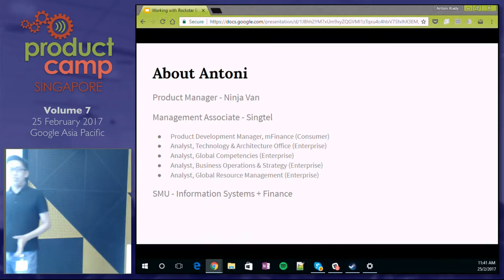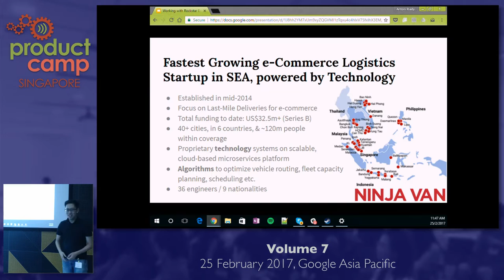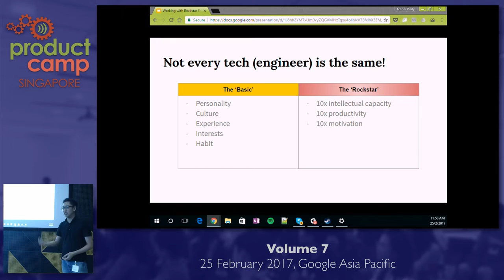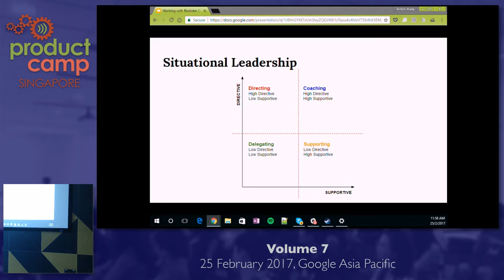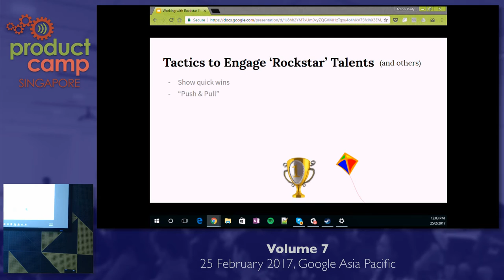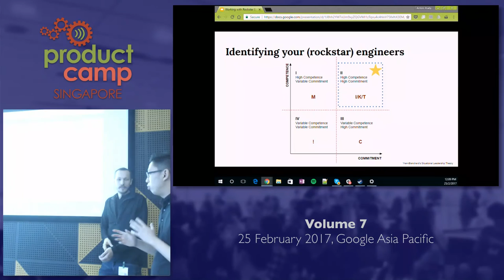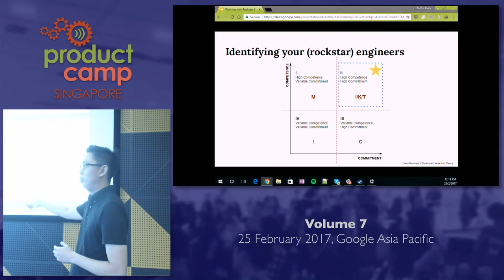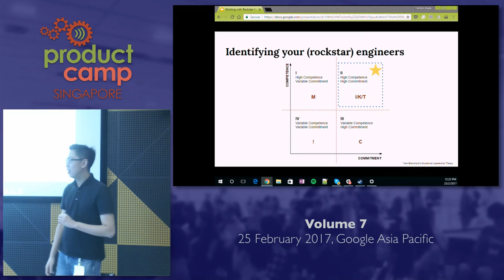Working with Rockstar Engineers as a Product Manager - ProductCamp Singapore Volume 7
Speaker: Antoni Lewa, Product Manager, NinjaVan

Blurb: Any product managers, UX/UI & Business professionals working in tech deal with engineers - whether directly or indirectly. Every engineer is unique. Some are significantly more motivated and competent than others - which are often called 'rockstar' engineers. Working with 'rockstar' engineers require special engagement tactics and when done right, your company's growth & productivity can soar. In this talk, learn about how to identify rockstar engineer, some practical framework & tactics that are used by Product Managers at companies like Ninja Van & what you can take away and make it work in your own company or startup!